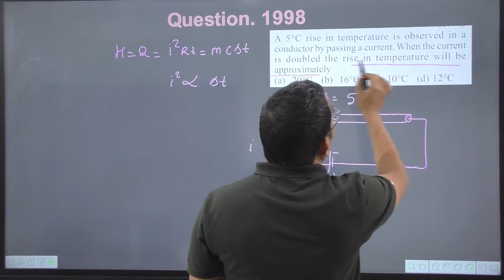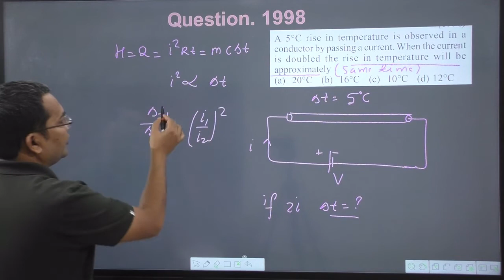A 5°C rise in temperature is observed in a conductor by passing a current. When the current is doubl